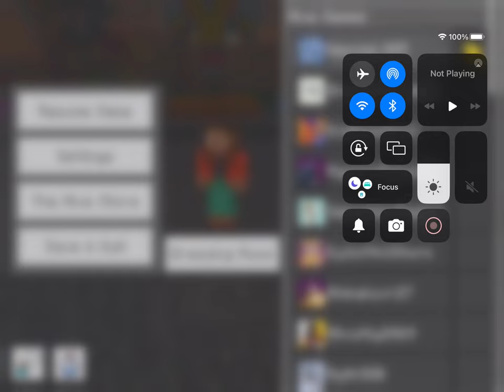General audience playing Minecraft hive server deathrun read description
0:00 opening
1:00 gameplay
17:16 end